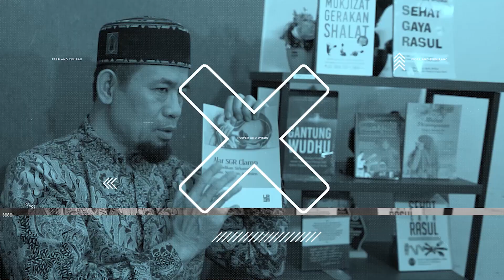AQIQAH DULU APA QURBAN DULU